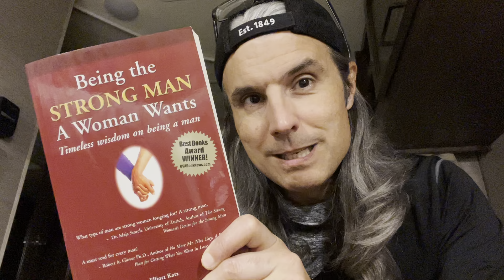Being The Strong Man A Woman Wants Book Review